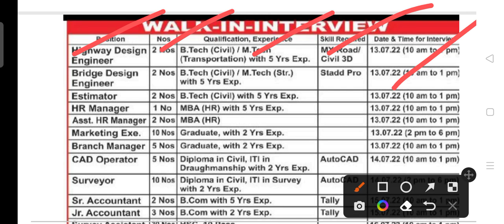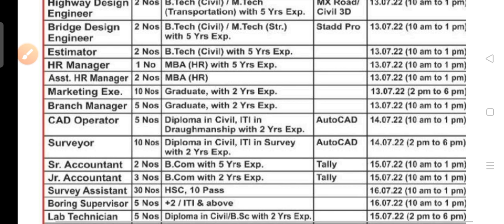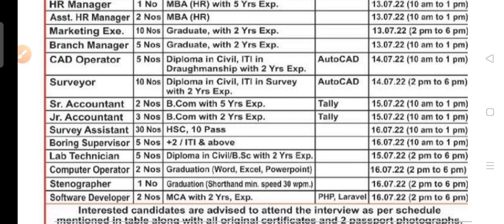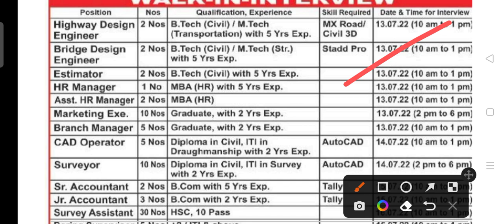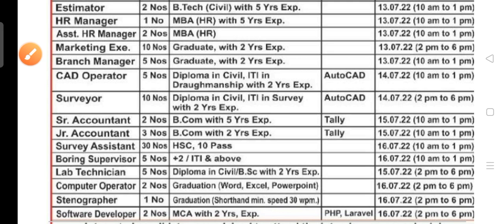STPL Big recruitment 2022!! For various post!! Odisha latest job notification 2022!!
STPL Big recruitment 2022.